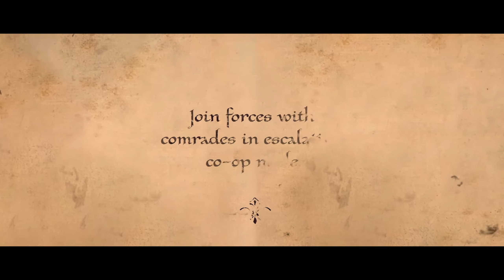THE VALIANT aquí te contamos todo valdrá la pena.. o mas de lo mismo?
Canal de Streaming e información del mundo de los videojuegos